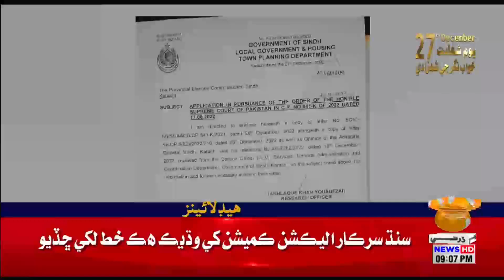09 PM Headlines || Dharti TV News || 26 December 2022